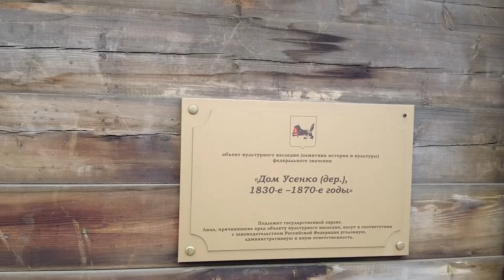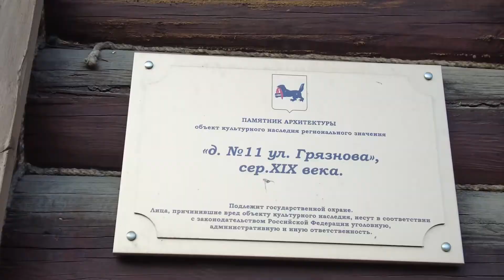КАК СОХРАНИТЬ ДЕРЕВЯННЫЙ ИРКУТСК?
Почему деревянные дома Иркутска разрушаются и «врастают» в землю – кто в этом виноват?  Мы встретились с кандидатом исторических наук, старшим научным сотрудником отдела истории Иркутского областного краеведческого музея Ильей Сосновским и обсудили, как защитить исторический центр города на Ангаре.

А как считаете вы? Пишите в комментариях.